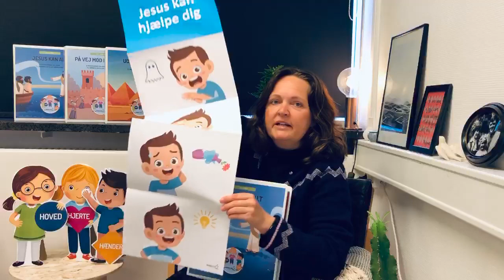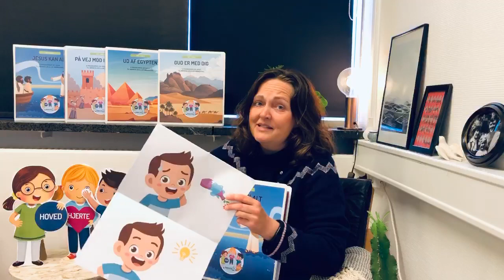Sådan bruges plakat til mappen "Jesus kan alt", År 2 - Serie 1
I denne video forklarer vi kort om den plakat, som følger med mappen "Jesus kan alt" fra År 2 - Serie 1.
Denne plakat hjælper nemlig børnene med at huske nøglesætningen og mappens budskab på en konkret måde.